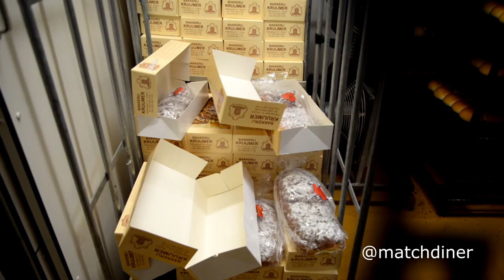MatchDiner - Bakker Kruijmer vs Vrijwillige Thuishulp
Bakker Kruijmer uit Huizen heeft op het matchdiner toegezegd om wikkelkoeken te leveren voor de jaarlijkse waarderingsdag van de Vrijwillige Thuishulp in Huizen.
Wikkelkoeken zijn een uniek product die alleen door bakker Lucas Kruijmer in Huizen gemaakt worden.